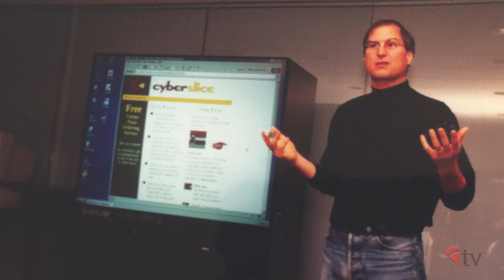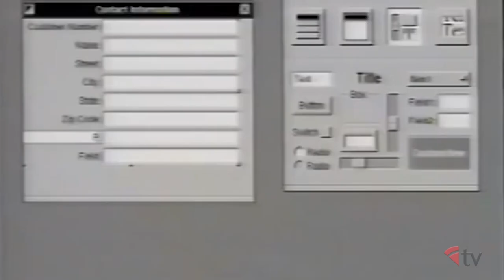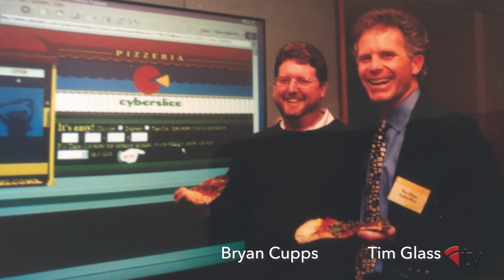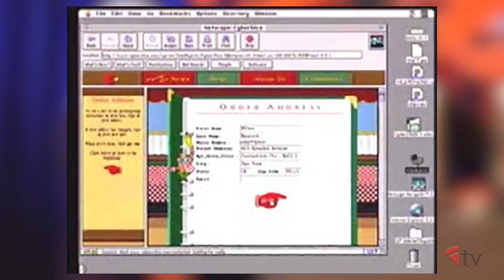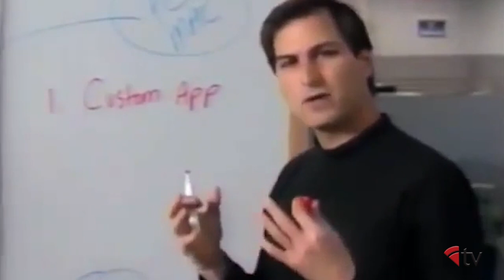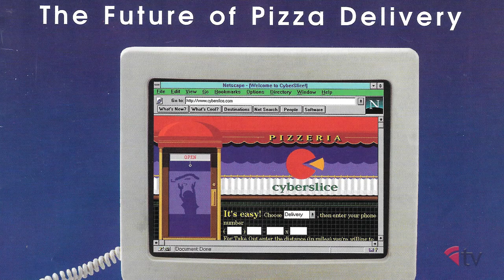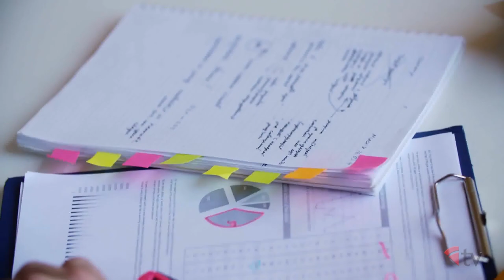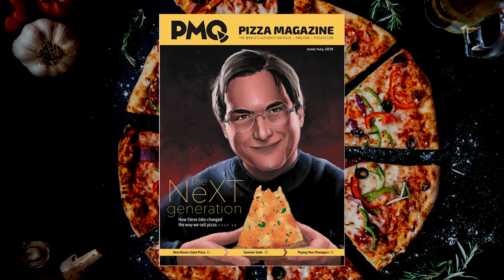How Steve Jobs Made Pizza History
The secret pizza history of Steve Jobs is brought to light. Find out about CyberSlice and the role of Steve Jobs in how we order pizzas and other things online in the modern era.